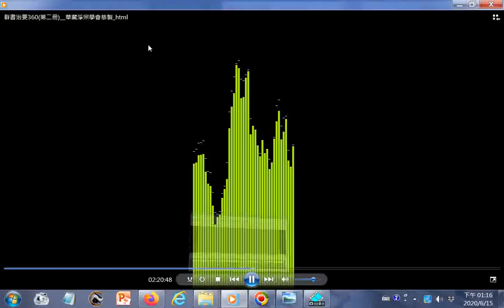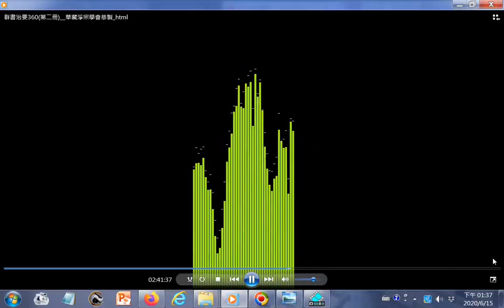__群書治要360(第二冊)(名言佳句附加白話解說)__華藏淨宗學會恭製_html(部分)